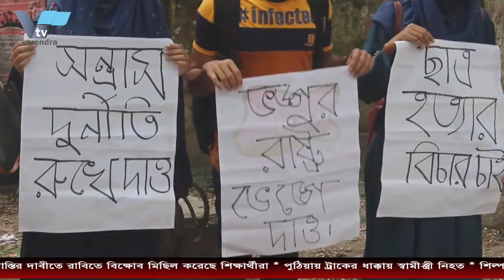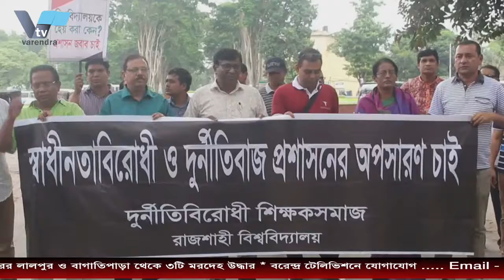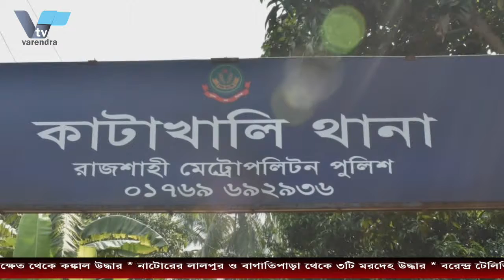নিহত আবরার ফাহাদের হত্যাকারীদের দৃষ্টান্তমুলক শাস্তির দাবীতে রাবিতে বিক্ষোব মিছিল করেছে শিক্ষার্থীরা